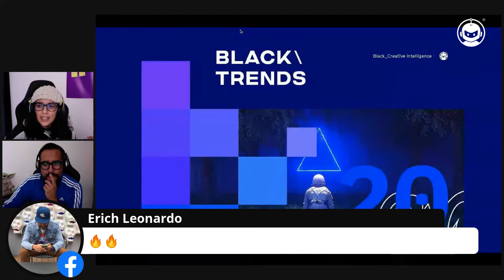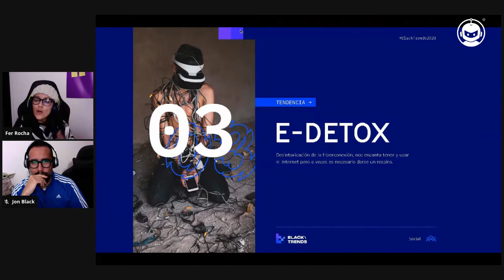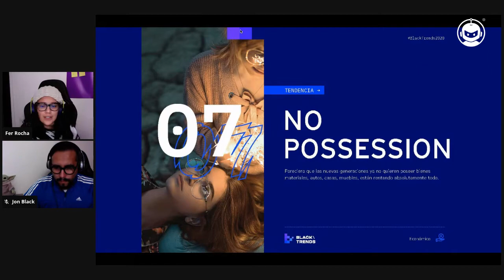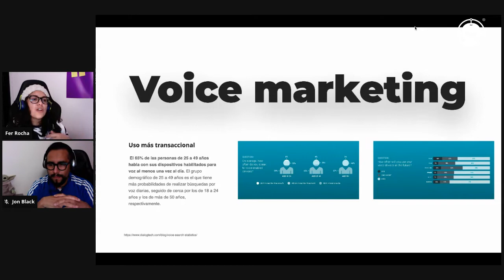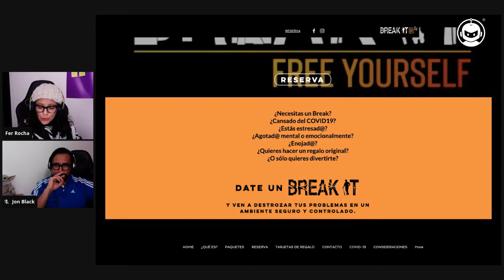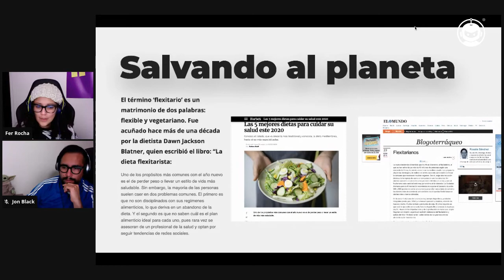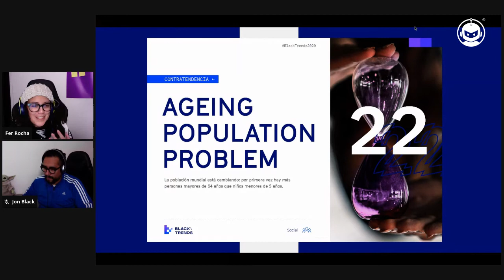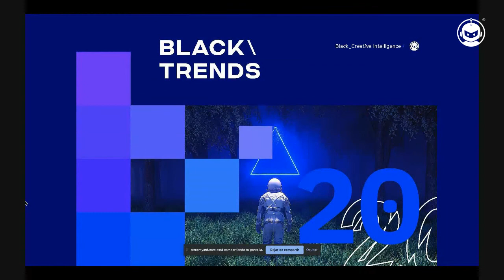Revisión de Reporte de Tendencias 2020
Revisamos qué ocurrió con las tendencias que plasmamos en nuestro reporte de este año. ¿Se cumplieron, evolucionaron, permanecerán?